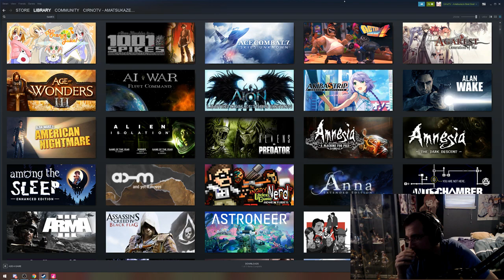cirLami 2, sausage boogaloo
Twitch clipped by: evil_bit